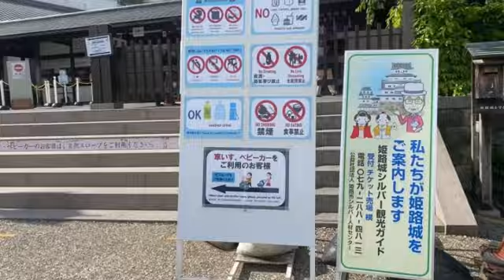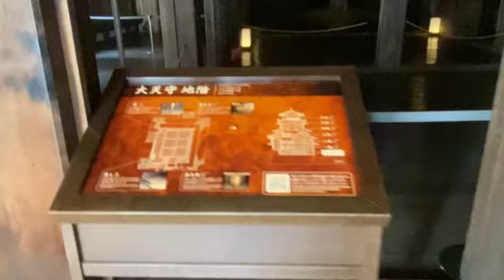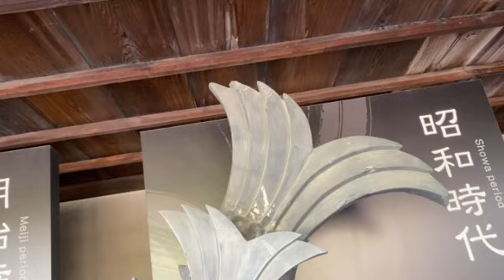日本初の世界文化遺産を見に行きました。(圧巻)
日本初の世界文化遺産の姫路城を見に行った〜
みんなも行った方がいい